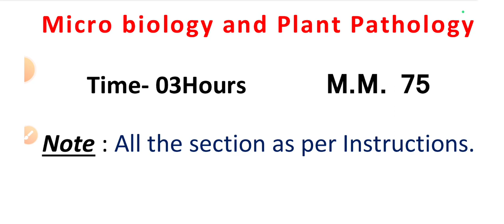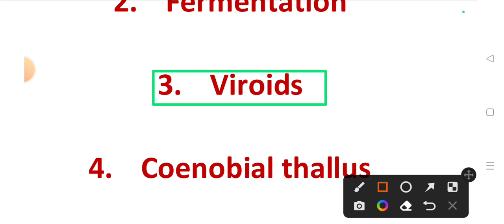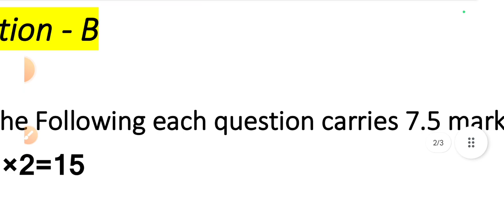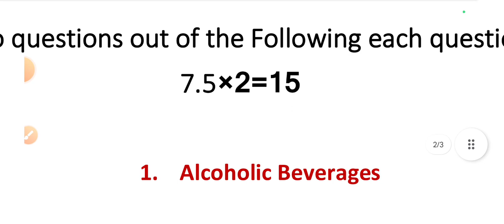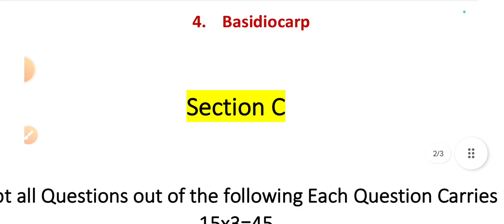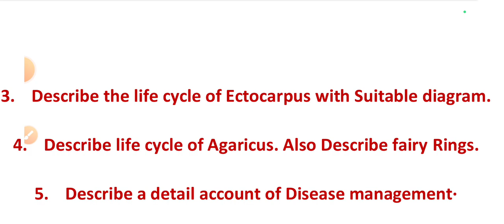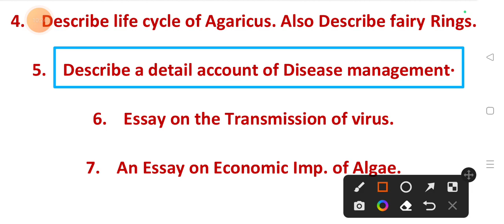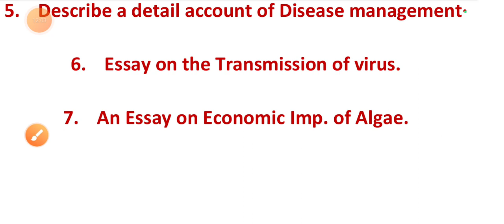Bsc 1st Sem Model Paper : 2 Botany Model Paper | Bsc 1st Sem. Botany important paper By Dr. D.K Sir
bsc botany model paper, bsc botany model question paper, bsc 3rd semester botany model paper, bsc first semester botany model paper